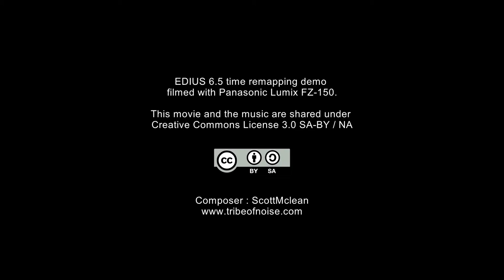QUADCOPTER FLIGHT - EDIUS TIME REMAPPING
QUADCOPTER FLIGHT
EDIUS time remapping demo